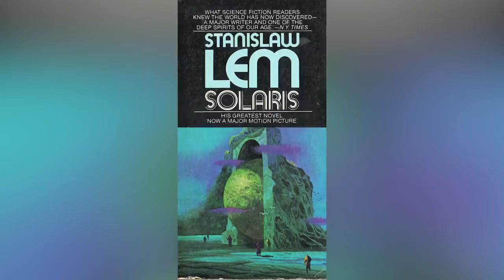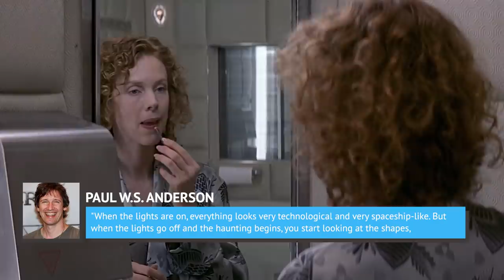The Untold Truth Of Event Horizon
Watch the video to learn the untold truth of Event Horizon!

From heroes to horror | 0:00
Almost an Alien rip-off | 1:28
Under the influence | 2:34
A stellar take on Gothic architecture | 3:46
Techno meets medieval | 5:14
Sunk by Titanic | 6:48
Event Horizon's shocking screening | 7:54
A cursed production | 9:22
The real Titanic | 10:28